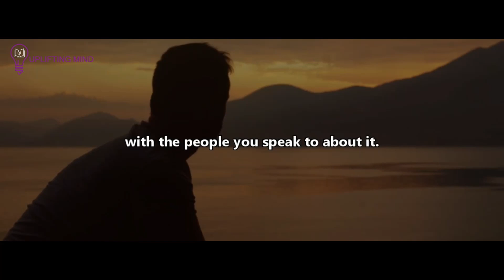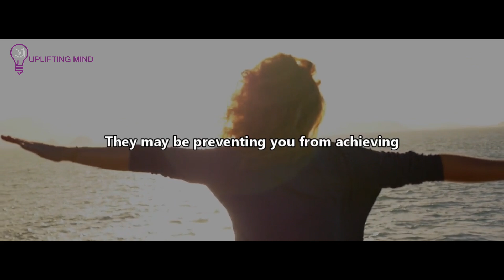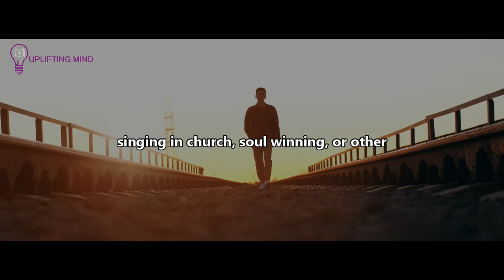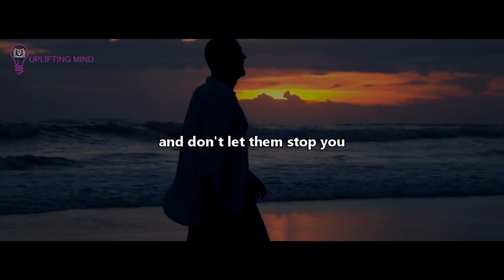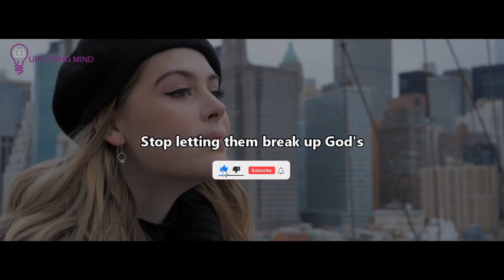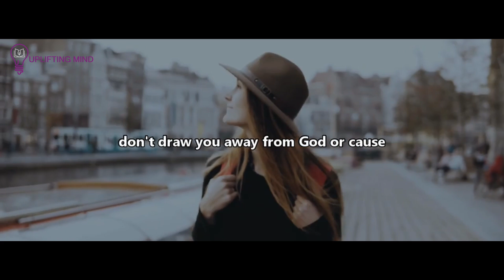God Is Sending You A Sign Stop! You’re Talking To The Wrong Person